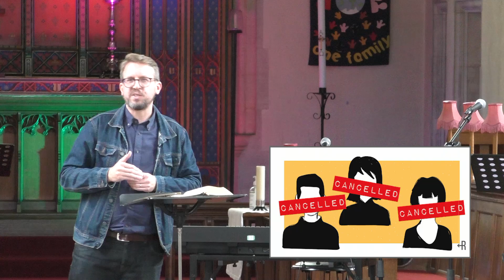God’s Best Idea | Ephesians 2:11-22 | Al Metcalfe | 13 October 2024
‘The aim of God in human history is the creation of an all-inclusive community of loving persons, with Himself included in that community as its prime sustainer and most glorious inhabitant’ (Dallas Willard)

Al continues our series through Ephesians with Paul’s powerful picture of gospel community (aka the church) from chapter 2.